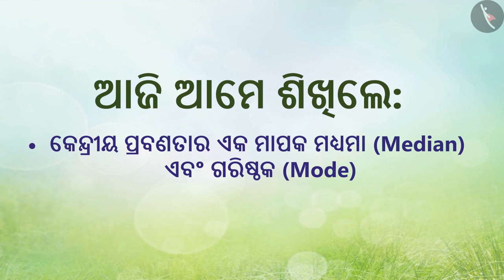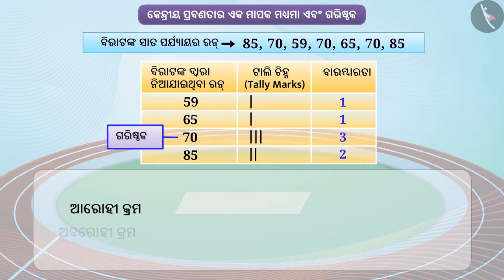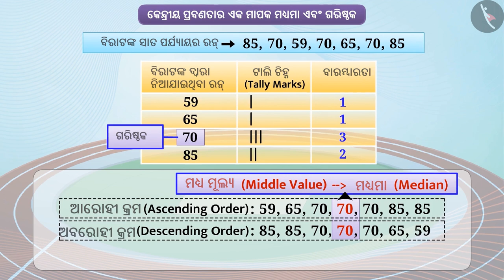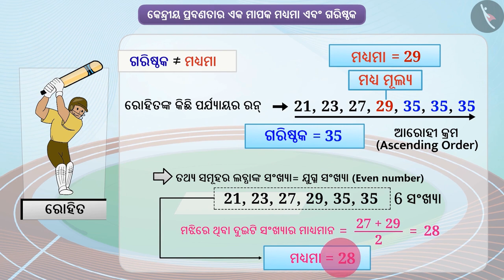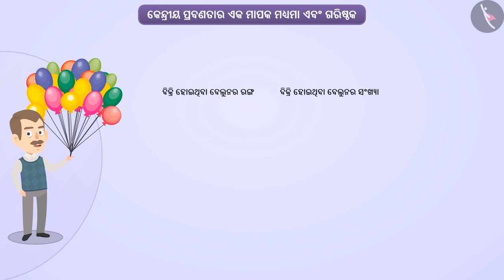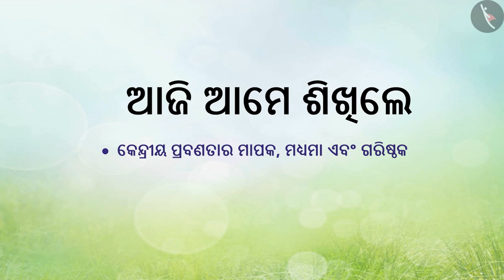ତଥ୍ୟ ବିସ୍ତାର ଏବଂ ମାଧ୍ୟ|Part 1/1|Range & Mean of Data|Odia|Class 7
ତଥ୍ୟ ବିସ୍ତାର ଏବଂ ମାଧ୍ୟ|Part 1/1|Range & Mean of Data|Odia|Class 7 | ତଥ୍ୟ ପରିଚାଳନା | कक्षा 7 | NCERT | ତଥ୍ୟ ପରିଚାଳନା

Range & Mean of Data | Data handling | Grade 7 | NCERT | Data handling

Welcome to part 1 of Range & Mean of Data. In this video, we will discuss the concept of Range & Mean of Data.